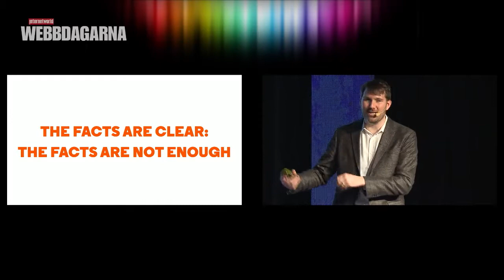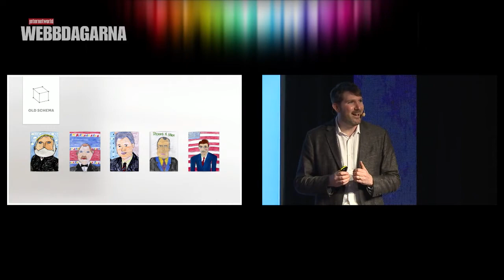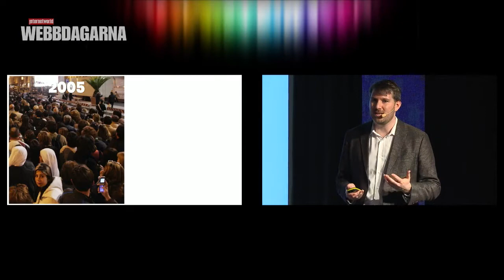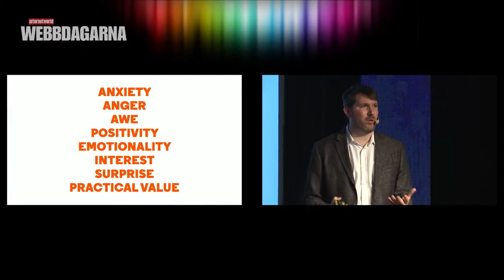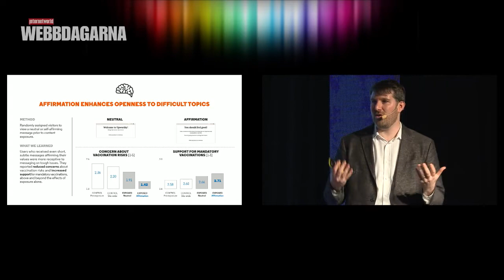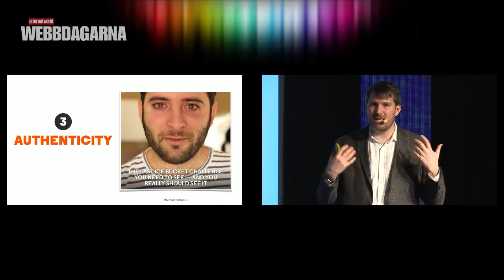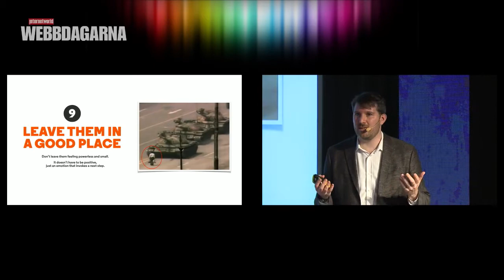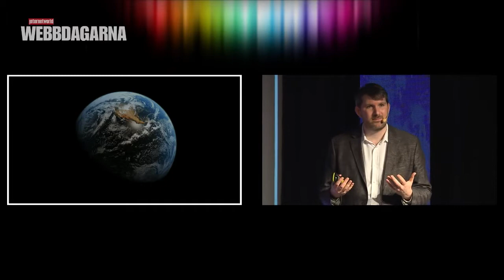Eli Pariser, Webbdagarna Göteborg 2016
Eli has dedicated his career to figuring out how technology can elevate important topics in the world -- as an author, an online organizer, and most recently, as a co-founder of Upworthy.